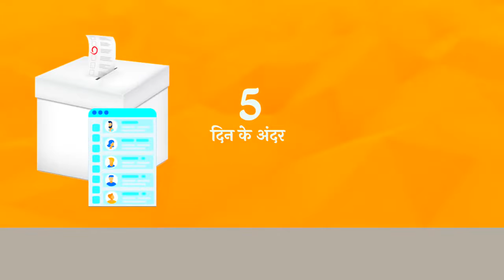Prashant Pankaj Pankaj -Ujiarpur